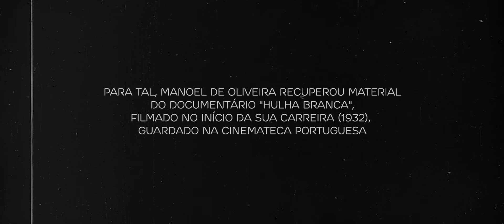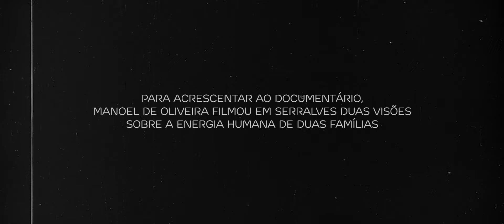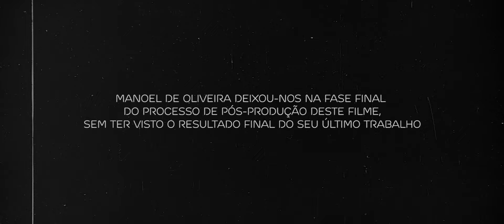Making of “1 século de energia”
Conheça o making of do documentário e da campanha “1 século de energia”, por Manoel de Oliveira.